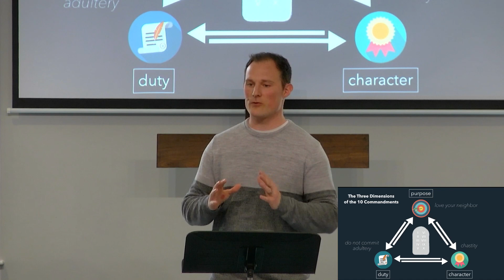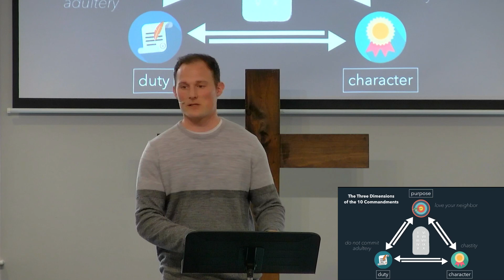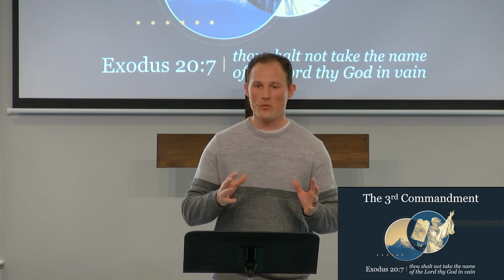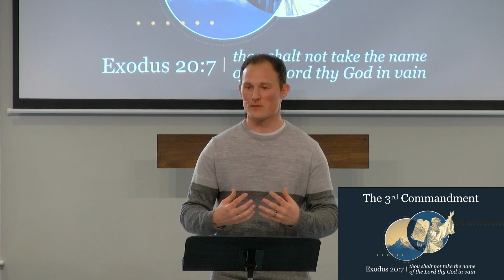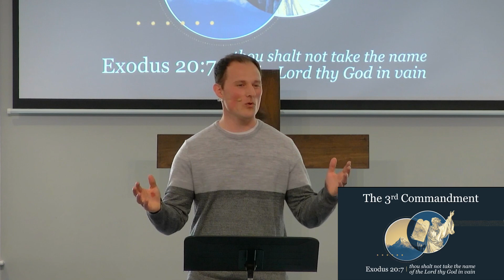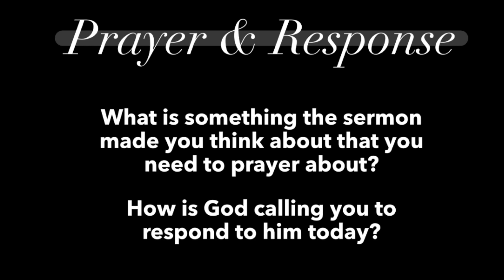What's In a Name? (The 3rd Commandment)